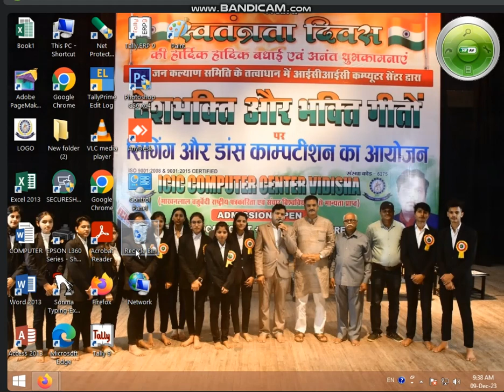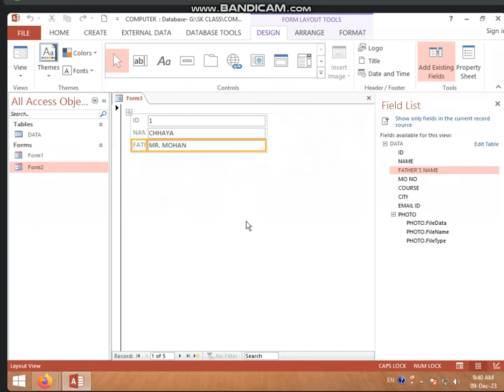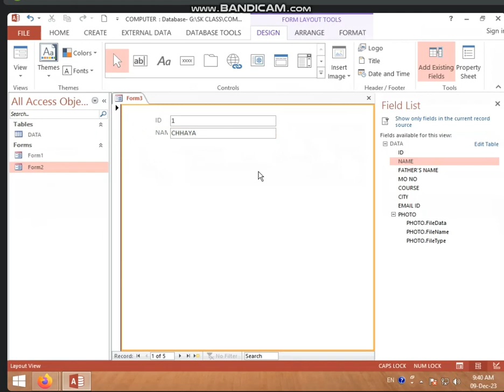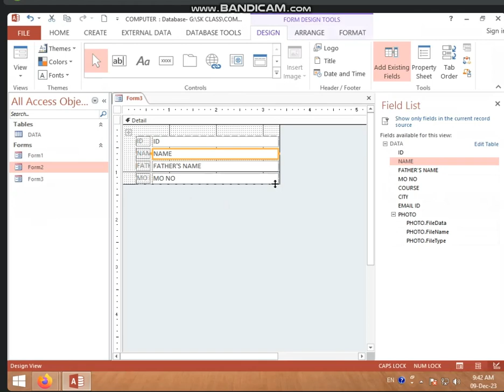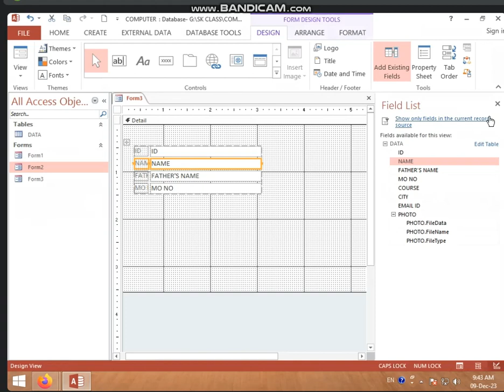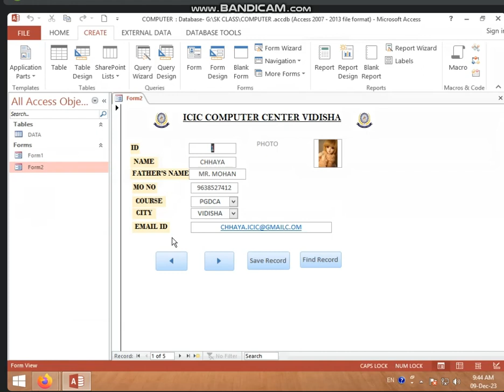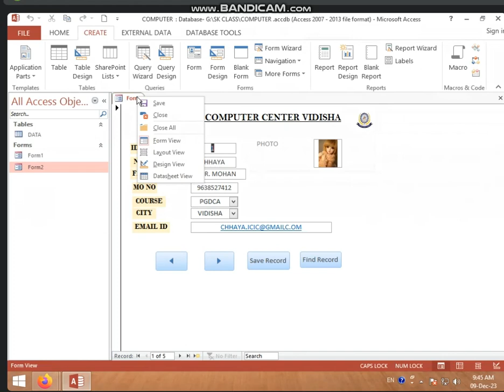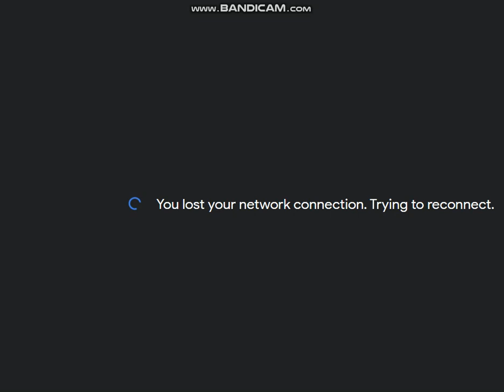9:30 TO 10:00 AM PART-1 FORM WIZARD IN MS ACCESS BY SARIKA KIRAR ( 9 DEC 2023)